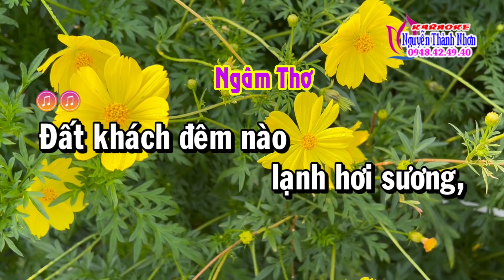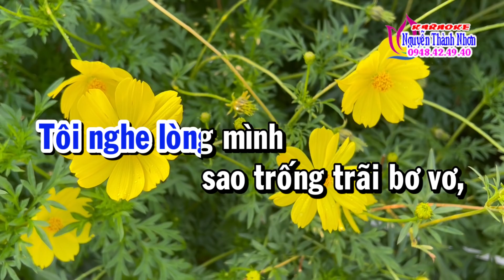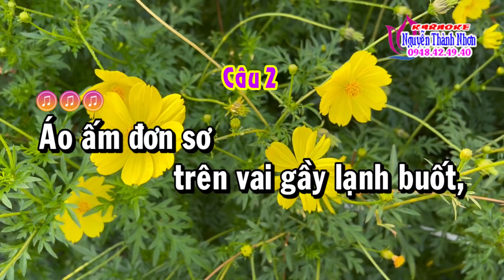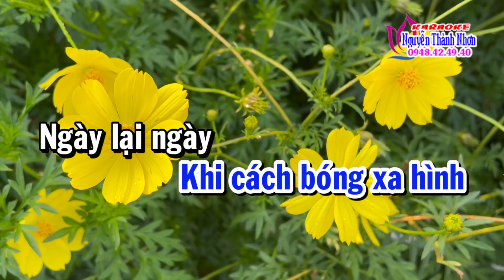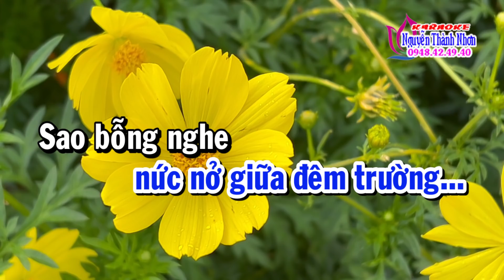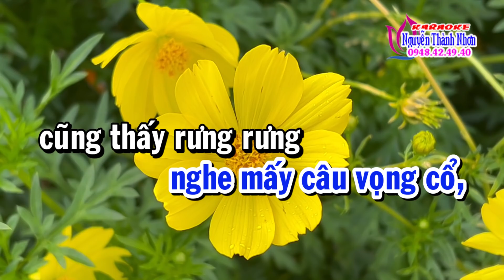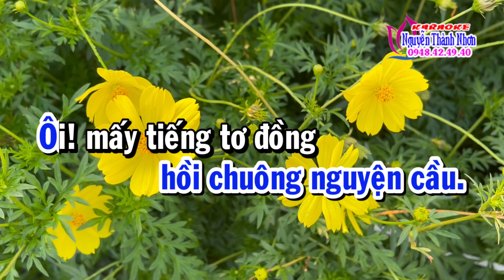Karaoke vọng cổ NGHE VỌNG CỔ NHỚ QUÊ HƯƠNG - DÂY KÉP [ Beat mới rất hay ]